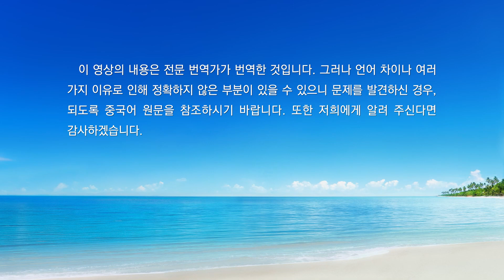매일의 하나님 말씀 ― 인류의 패괴 폭로 | 발췌문 344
나의 사역이 너희에게 크나큰 도움이 됨에도 불구하고, 너희가 항상 나의 말을 물거품이 되게 하기에 결실이 맺히지 않는다. 그래서 내가 온전케 할 대상을 찾기가 힘든 나머지 오늘날 너희에게 가졌던 희망을 거의 잃는 지경에 이르렀다. 나는 오랫동안 너희 가운데서 나의 지기(知己)를 찾고 또 찾았으나 찾지 못하였다. 너희에게 계속 역사할 자신이 없고, 너희를 사랑하는 마음도 사라진 듯하다. 나는 오래전부터 너희의 성적을 혐오해 왔기 때문이다. 너희가 거둔 성적은 내가 너희 가운데서 말을 하거나, 너희에게 역사를 한 적이 없는 것처럼 형편없기 짝이 없다. 너희의 성적은 역겹기 그지없다. 너희는 항상 철저히 실패하여 가치 있다고 할 만한 것이 거의 하나도 없다. 너희에게서 ‘사람’의 모습을 거의 찾아볼 수 없을 뿐만 아니라 ‘사람’의 냄새도 나지 않는다. 너희의 상큼한 향기는 어디에 남아 있는 것이냐? 너희가 오랫동안 치른 대가와 헌신은 어디로 가고, 그 효과는 또 어디에 있는 것이냐? 아직도 찾지 못한 것이냐? 오늘날 나의 사역은 새로운 기점을 맞이하여 새로이 시작되었다. 내가 큰 뜻을 펼치고, 더 큰 역사를 시작하려고 하건만 너희는 아직도 진흙탕 속에서 타락하고 있다. 예전처럼 구정물에서 살면서 곤경에서 거의 벗어나지 못하고 있다. 그래서 너희가 여전히 나의 말에서 아무것도 얻지 못하고 있는 것이다. 너희들이 아직도 더러운 물이 고인 진흙탕에서 벗어나지 못했고, 그저 나의 말을 알기만 하고 내 말에 담긴 자유의 세계에 들어서지는 못했기 때문에 내 말이 몇천 년 동안 단단히 봉해져 있던 선지자의 예언서처럼 너희에게 열리지 않은 것이다. 나는 너희의 삶 속에 나타나지만 너희는 이를 알아차리는 법이 없고, 심지어 나를 전혀 알지 못한다. 내가 하는 말의 거의 절반이 너희에 대한 심판이고, 효과는 절반에 불과한데도 너희는 모두 넋을 잃었다. 나머지 절반은 삶에 대한 것이나 올바른 사람이 되라는 가르침이지만, 너희는 이를 존재하지 않는 것처럼 대한다. 그뿐만 아니라 어린아이의 말을 들은 것처럼 언제나 ‘은근슬쩍’ 웃고는 그냥 넘어간다. 너희는 나의 말에 관심을 가진 적이 없고, 항상 호기심을 가지고 나의 행사를 살펴본다. 그래서 오늘날에도 모두가 흑암에 빠져 빛을 찾지 못하고, 어둠 속에서 슬피 울고 있는 것이다. 나는 너희의 순종, 무조건적인 순종을 원한다. 또한, 너희가 나의 말을 등한시하지 않고 굳게 믿기를 바란다. 나의 말을 이렇게 선별적으로 대하며 대충 넘어가는 것은 더더욱 안 될 일이다. 그러니 너희가 나의 말과 사역에 늘 무관심한 것은 어떻겠느냐? 나의 사역은 너희 가운데서 이루어졌고, 나는 말로 너희에게 수많은 것을 베풀었다. 그런데 너희가 이렇게 무성의하게 나를 대한다면 나는 너희가 얻은 적이 없거나 실행한 적이 없는 것 모두를 이방 족속에게 줄 수밖에 없다. 내 손안에 있지 않은 피조물이 어디 있다는 말이냐? 너희 중의 다수가 ‘연로하여’ 나의 사역을 받아들일 기력이 없다. 항상 한고조(寒苦鳥)처럼 계획 없이 살아갈 뿐 내 입에서 나온 말을 참답게 대하는 법이 없다. 또한, 젊은이들은 허영심과 방종함으로 가득하다. 내가 하는 일에 대해서는 거들떠보지도 않고 잔칫상의 진수성찬을 맛보려 하지도 않으며, 새장을 벗어난 작은 새처럼 ‘타향’으로 멀리 날아가 버린다. 이런 노인과 젊은이가 나에게 무슨 도움이 되겠느냐?
―‹말씀ㆍ1권 하나님의 현현과 사역ㆍ나이 든 자와 젊은 자들에게 전하는 말› 중에서